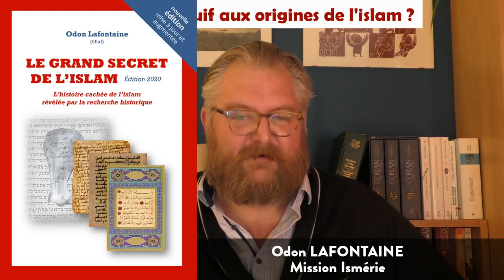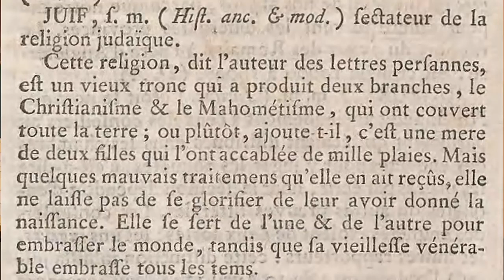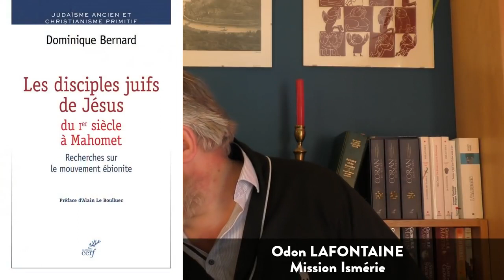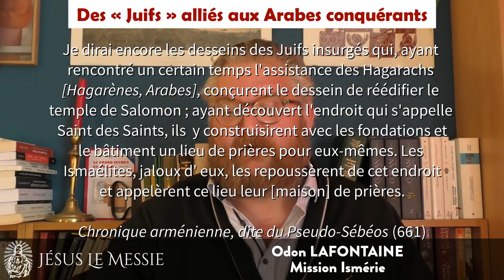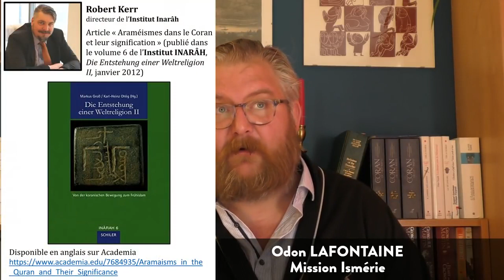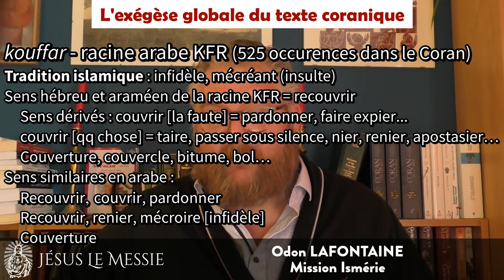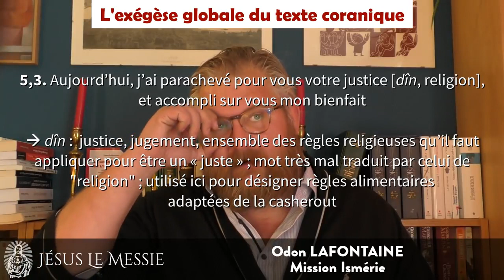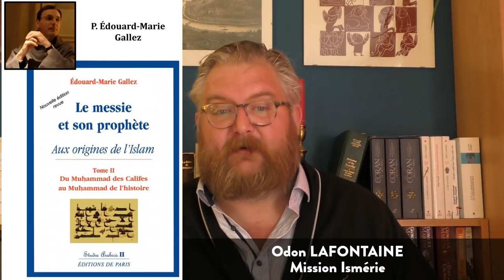juif aux origines de l'islam Un juif israélien montre à ses frères que l'islam est la vraie religion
connaitre la véritable visage du royaume, posez la question sur Google "quelle est le pays le plus malhonnête du monde"v=mUhSp2N92Ak BELLIGNAT OYONNAX A OYONNAX CITY ZOO 🟨 En partenariat avec RSA nantua oyonnax bellignat .flv
تردد قناة الصحراء الغربية
3.0°W  Satélite
3/4   1666  Frecuencia 11463 H
 برامج وثائقية صحراوية
 أغاني صحراوية
 سهرات فنية
 أخبار المناطق المحتلة و أخر مستجدات القضية الوطنية
 برامج نستضيف فيها أعضاء من الأمانة العامة

الصحراء الغربية : قرار ترامب “قيد المراجعة”
 فريق جو بادين سيدرس بعض الالتزامات التي تعهد بها ترامب.
Joe Biden's team will study some of Trump's commitments.
Western Sahara: Trump's decision "under review BENZEMA ZEMMOUR EDF MBAPPE Kebch Algerien
Extrait issu du groupe InfraRouge (France 2)
CLIP A OYONNAX CITY ZOO
VOLUPTYK A LA PROD
SNAP M20VIDALOKA
INSTA M20LAZONE aussi dur que l'enfermement quel qu'il soit : la prison immobilière (En dur, en bêton armé !!), la prison psychologique
(T O C), la prison psychique (Anxiété, autodestruction etc.) , idéologique (Convictions, doctrines)
Un sourire malgré la souffrance
Une vie malgré la destruction
Un espoir face à la barbarie.
Quelques moments de joie même rares dans cette enclave isolée et sous blocus.
Gaza la vie
Gaza la dignité
La Palestine est plus forte de leur haine ces criminels.
La vie continue même à côté de ces bâtiments détruits.
La patience est palestinienne
Et le sourire de nos enfants est acte de résistance.
Vive la vie à Gaza la vie .📿Querés formar parte del conjunto de danzas folclóricas Yabal Alzaitún!?
🇵🇸Referentes del dabke palestino a nivel nacional, únicos representantes de la Embajada del Estado de Palestina en Argentina.
🕺🏻CONVOCATORIA DE BAILARINES!
Si tenes conocimientos en dabke o experiencia en danza, y estás interesado en participar, tenes tiempo de inscribirte, hasta el 31 de Agosto inclusive, al siguiente link:
💃🏼CUPOS LIMITADOS!
(Según protocolo COVID)
Comenzaremos la selección el 4 de septiembre por 4 sábados consecutivos a partir de las 10am!
📨El día 1 de septiembre, contactaremos por correo electrónico, a las personas seleccionadas.
✅Único requisito: Mayores de 18 años.
Los esperamos!!!